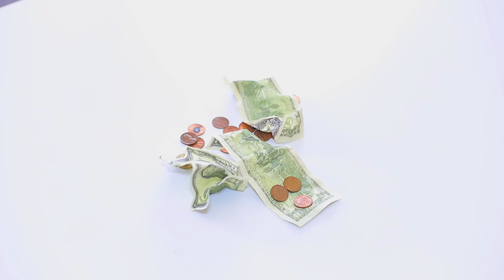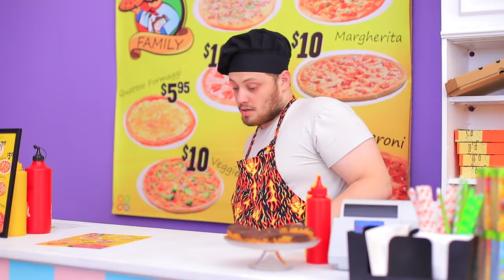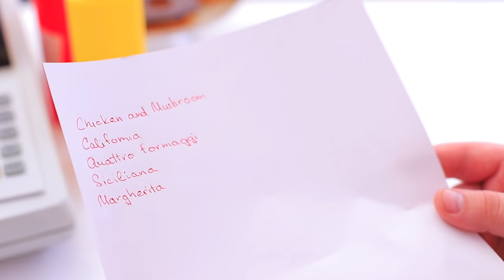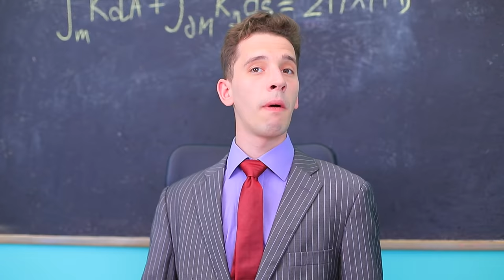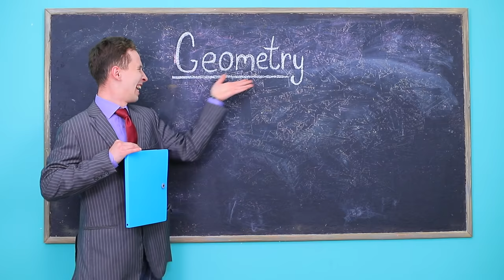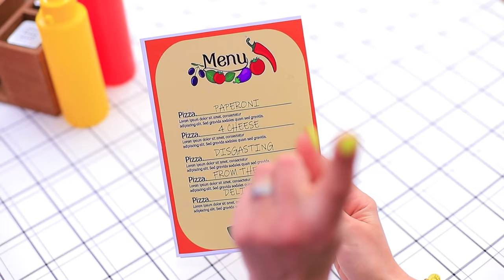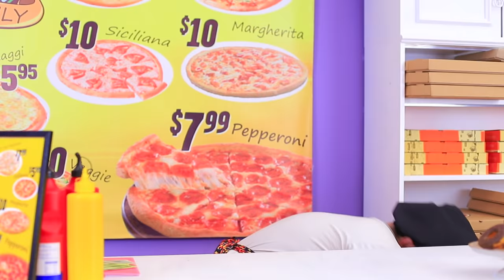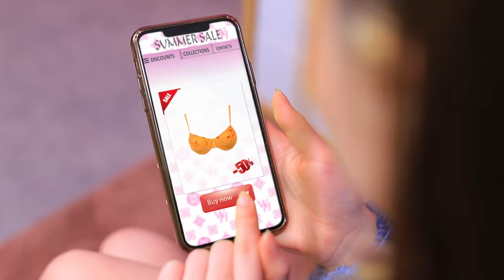If My Family Runs a Pizzeria! 17 Funny Situations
Is it cool to come to a pizzeria and not pay for the order? When your family is the owner of a pizzeria, you can forget about paying for dinner. Watch funny situations in our new video.

Tobu - Melomania.